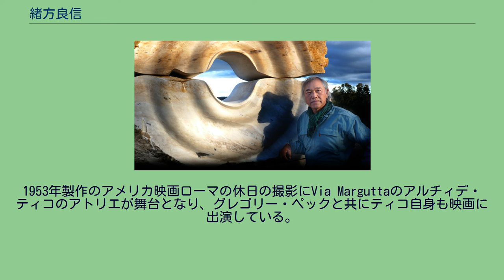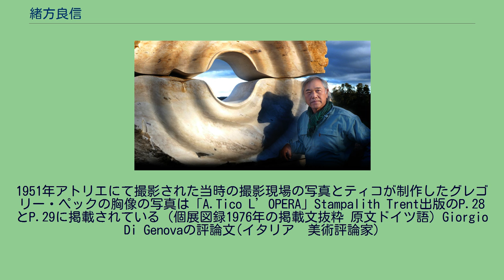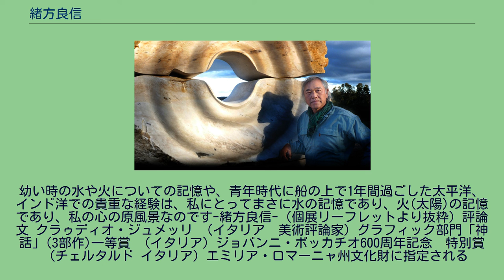緒方良信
緒方良信 2012「水の歌」(オーストラリア) 緒方 良信（おがた よしん、Yoshin Ogata、1948年11月18日 - ）は、宮崎県都城市出身の彫刻家、現代美術家である。
1971年からイタリアに在住。
詩人の湾と呼ばれるレーリチで制作を続けている。
一滴の滴は流れとなり、成長して洋々たる海の如き形態となり、蒸発し蒸気は水滴となり水に戻る、水の循環を生命の循環にたとえ、輪廻をテーマに主に大理石、ブロンズ、木などを使って彫刻制作をしている。
1953年製作のアメリカ映画ローマの休日の撮影にVia Marguttaのアルチィデ・ティコのアトリエが舞台となり、グレゴリー・ペックと共にティコ自身も映画に出演している。
1951年アトリエにて撮影された当時の撮影現場の写真とティコが制作したグレゴリー・ペックの胸像の写真は「A.Tico L’OPERA」Stampalith Trent出版のP.28とP.29に掲載されている (個展図録1976年の掲載文抜粋 原文ドイツ語) Giorgio Di Genovaの評論文(イタリア　美術評論家)
「Ogata 石で滴を刻む」人間や自然により構成された実存する現実の記憶を大理石や一般石の中にその形が閉じ込められているかのように、遭遇の観念、しかも人間実存そのものを「自然の生命循環」に例えた「途切れる事のない循環運動」を暗示的に表現している(個展図録より抜粋　原文イタリア語) 生々流転。
一滴に始まる一筋の流れ、千変万化の水。
水の織りなす紋様は、生あるものの一生に何か共通したものがあるのでは、、、。
(八王子彫刻シンポジウム実行委員会事務局発行図録より抜粋) 空からの水滴に始まり、大地に流れ、大海に漂い、蒸発して再び空へ戻る水の動きを人間の一生とからめて具象化した(1988年1月30日宮崎日日新聞より抜粋) ＊1997年　水博物館にて2人展　ポルトガルのイタリア大使館後援、イタリア文化会館後援(リスボン ポルトガル) 日本大使館後援　日本文化会館後援(イタリア) 史跡 石田三成 陣地跡に設置　角は力強さの象徴であり、割開かれた隙間は未来に向かって開かれた空間であり、そこから新しい何かが生まれ出る予感を表す滴を持つ兜　(作品銘板より)
幼い時の水や火についての記憶や、青年時代に船の上で1年間過ごした太平洋、インド洋での貴重な経験は、私にとってまさに水の記憶であり、火(太陽)の記憶であり、私の心の原風景なのです-緒方良信- (個展リーフレットより抜粋) 評論文 クラゥディオ・ジュメッリ　(イタリア　美術評論家) グラフィック部門「神話」(3部作)一等賞　(イタリア) ジョバンニ・ボッカチオ600周年記念　特別賞　(チェルタルド イタリア) エミリア・ロマーニャ州文化財に指定される